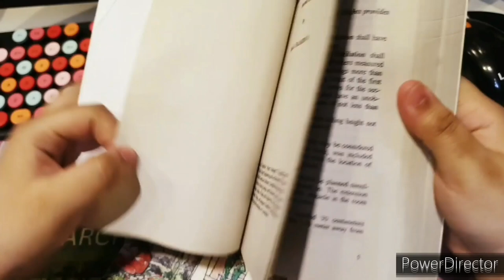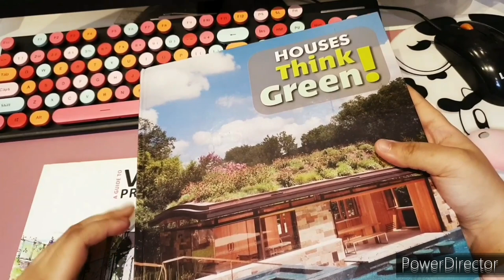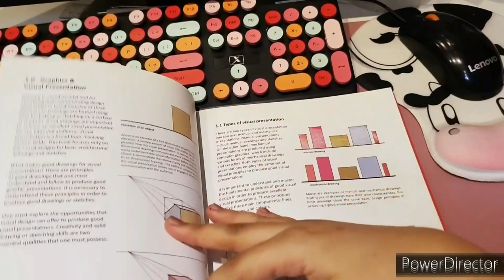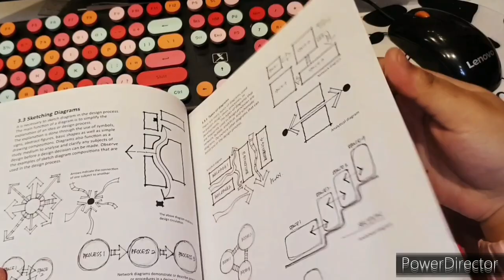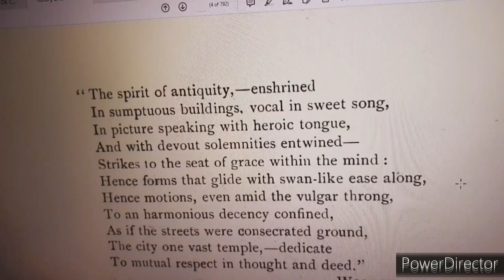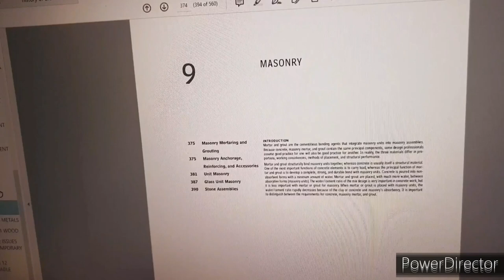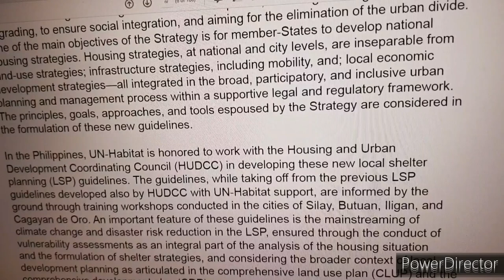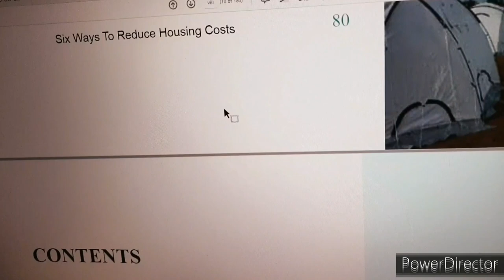Helpful Architectural Books for Students 2022| Books & PDFs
BOOKS:
0:20 Planning and Designers Handbook by Max Fajardo
1:53 Tree Gardens Architecture and The Forest by Gina Crandell
2:48 Houses Think Green by co-author Oscar Mira
4:33 A Guide to Visual Presentation by Ruzaimi Mat Rani

PDFs:
7:25 A Visual Dictionary of Architecture by Francis D.K Ching
8:45 A History of Architecture
9:21 Architectural Graphic Standards Student Edition (11th Edition) by The American Institute of Architects
10:19 National Structural Code of the Philippines 2015 (7th Edition)
12:06 Local Shelter Planning Manual 2016